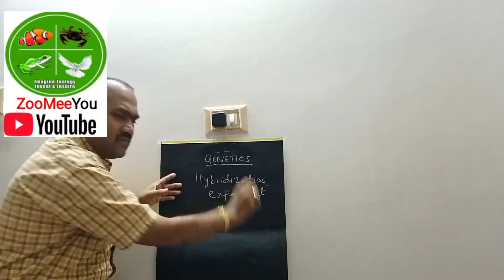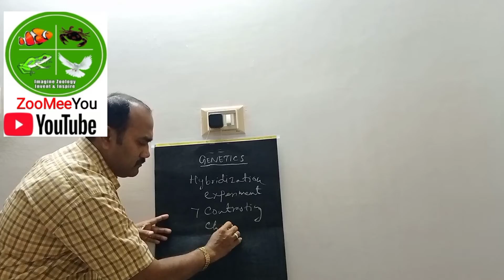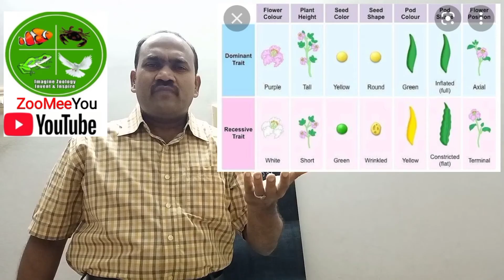8 October 2021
Genetics Introduction